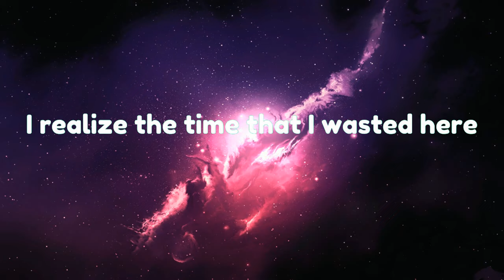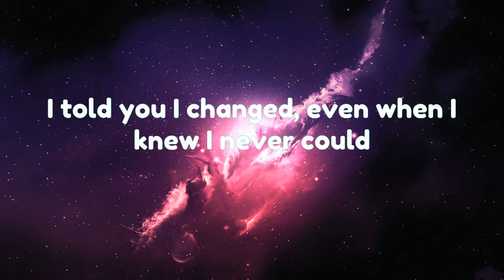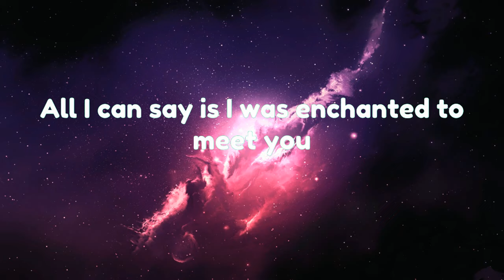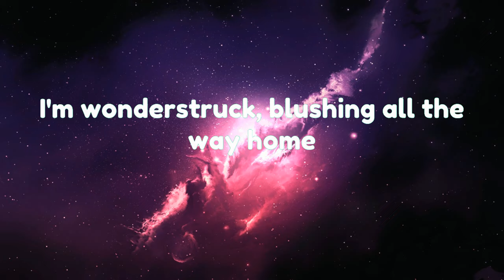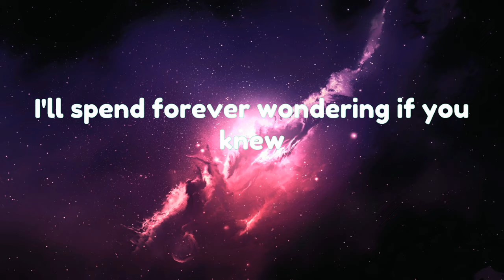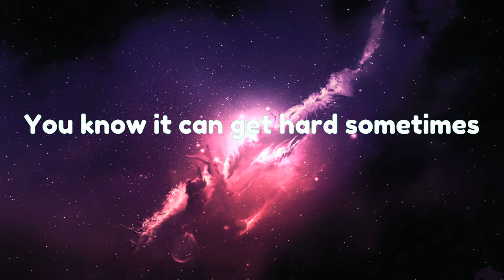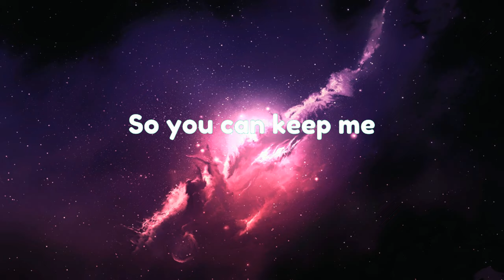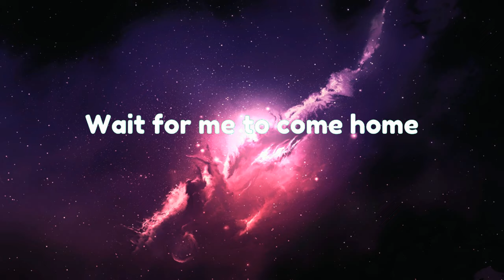The Kid LAROI, Justin Bieber - Stay (Lyrics)